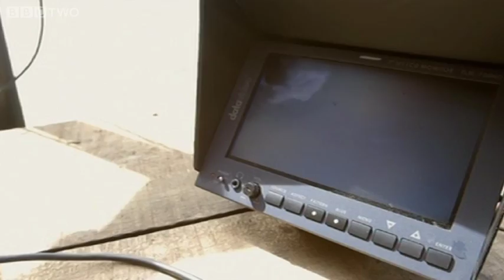Piranha Cam - Natural World 2012-2013: Giant Otters of the Amazon Preview - BBC Two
More about this programme Charlie Hamilton-James films Piranhas in the Amazon as they make easy work of a meat bait.